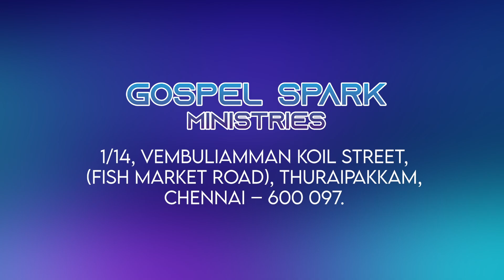மாத்தி யோசி தம்பி | Tamil Special Christian Song For Kids | Gospel Spark Media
Children Ministry
* Basic Bible school (BBS)
* Puppet show
* Balloon show
* Children retreat

                       No1/14, Vembuli Amman Koil Street,
                       Fish Market Road,
                       Thuraipakkam, Chennai -41